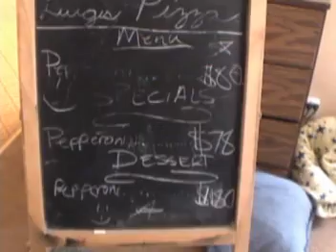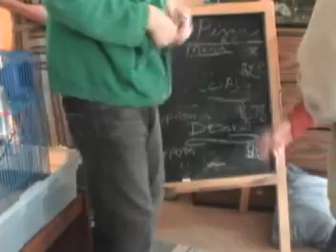Luigi's Pizza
Two Itialian men attempt to run a pizza place. This, unfortunately didnt turnout so well.